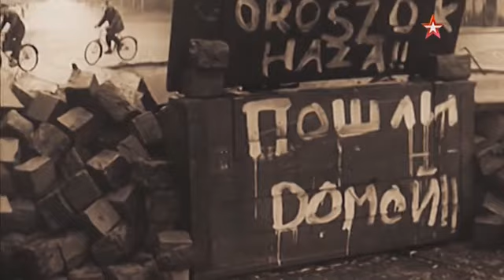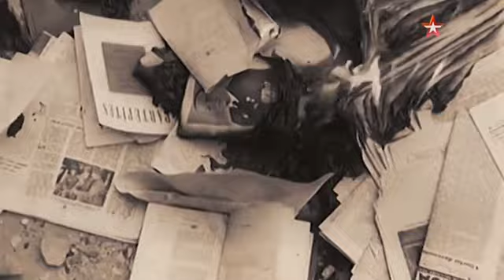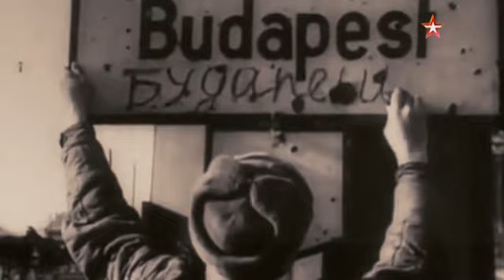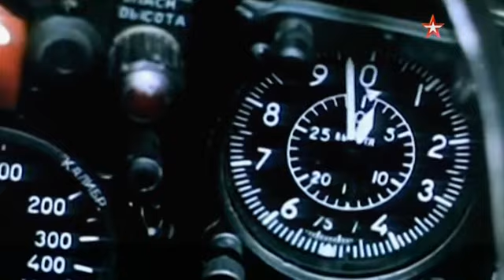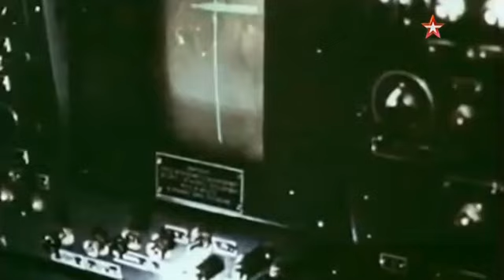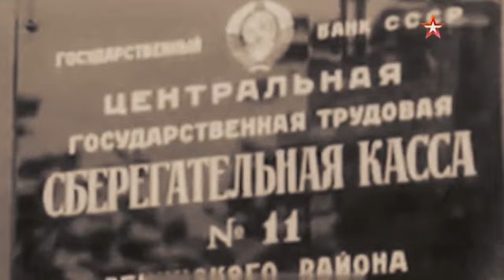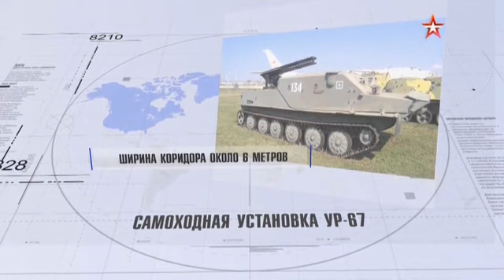Советские группы войск в Европе. ЮГВ. Венгрия.